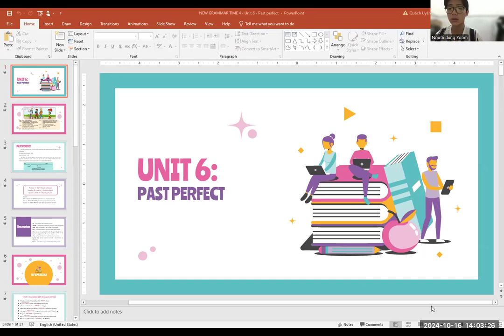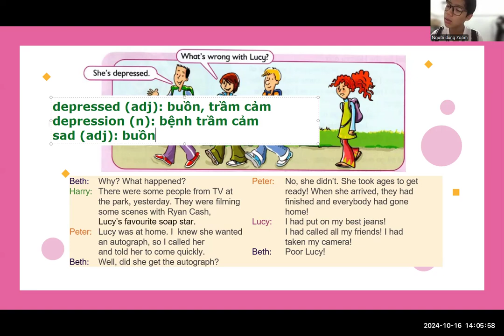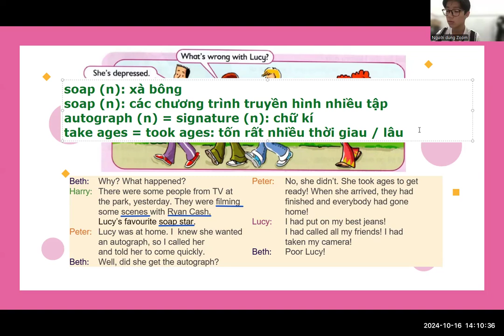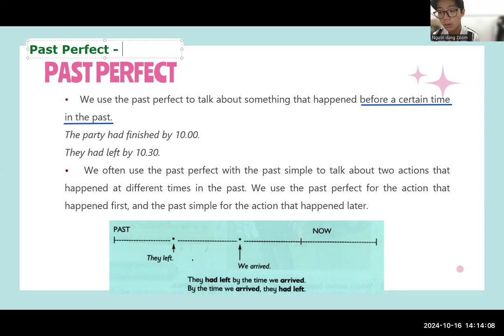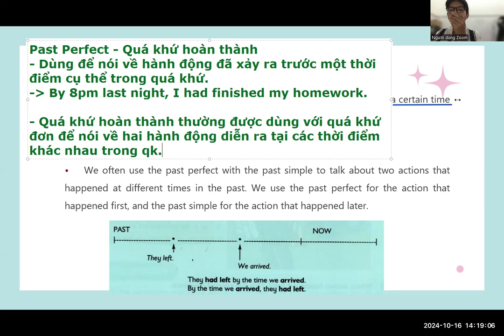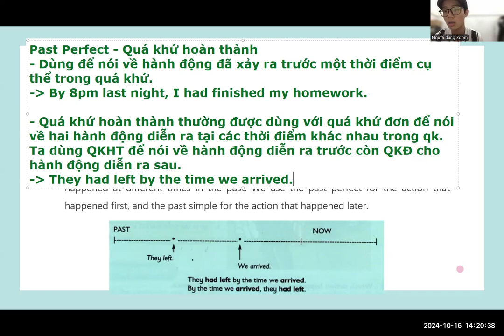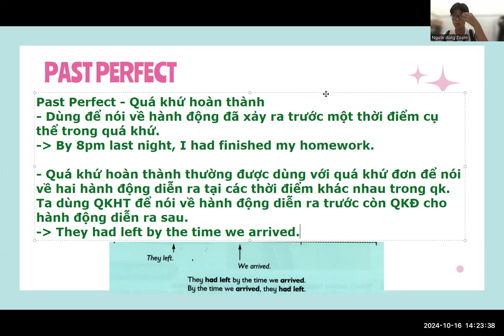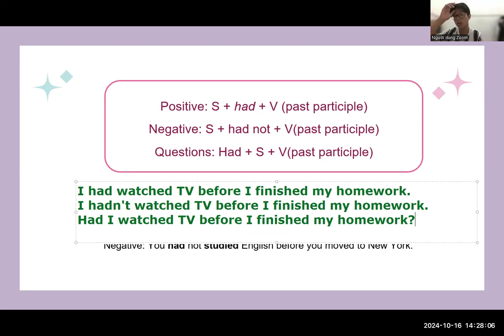PK2405036 - 16.10.2024 - PAST PERFECT 1 - DAY 36